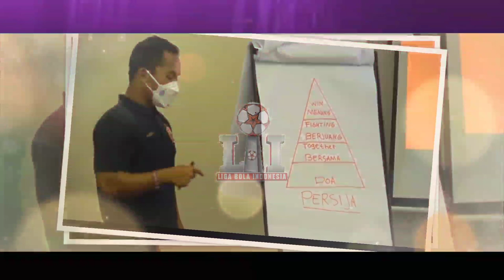🔴Jefesson Vieira Eufrazio Akan Gantikan Posisi Marco Simic Di Gelandang Depan Persija Jakarta.